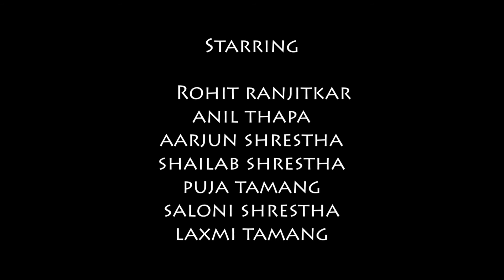Newcastle trip | Baalla Production